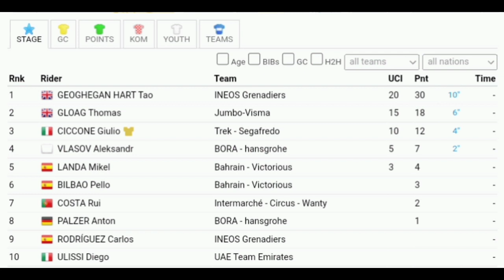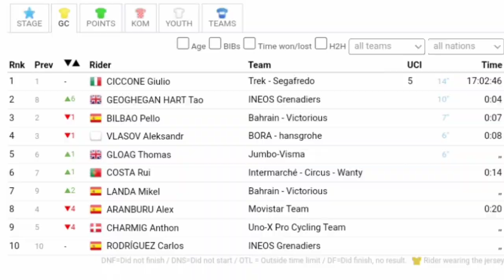Tao Geoghegan Hart Wins | 2023 Volta a la Comunitat Valenciana | Stage 4 | Uphill Showdown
Tao Geoghegan Hart Wins | 2023 Volta a la Comunitat Valenciana

Tao Geoghegan Hart was quoted saying  "."
Classification

1 Tao Geoghegan Hart
General Classification

Music
1.
2. Splice app (GoPro)
Upcoming events
Tread Worn Journeys 體育頻道
فقي قناة الرحلات البالية الرياضية
ट्रेड वॉर्न जर्नी स्पोर्ट्स चैनल
Banda de rodadura gastada Journeys Sports Channel
Tread Worn Journeys Chaîne sportive
ট্রেড ওয়ার্ন জার্নিস্ স্পোর্টস চ্যানেল
Спортивный канал Tread Worn Journeys